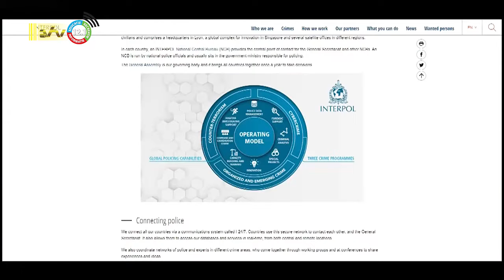12 05 2022 Verklaring Openbaar Ministerie over besluit Interpol